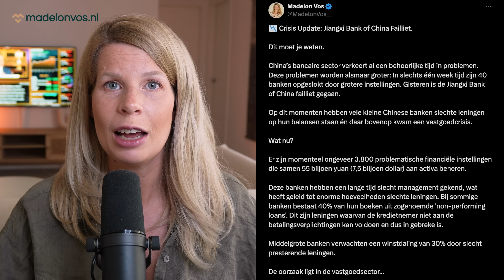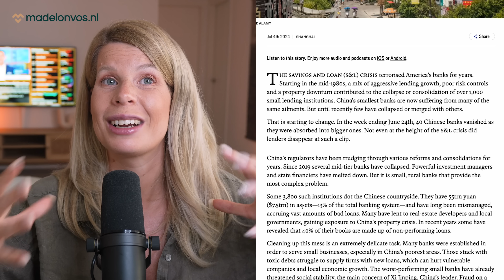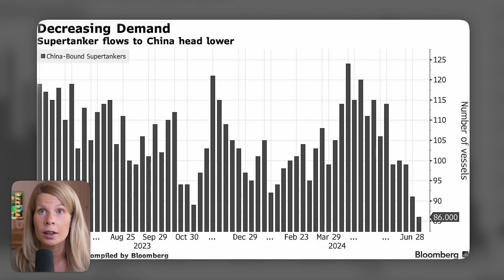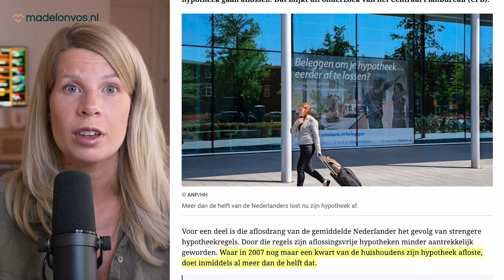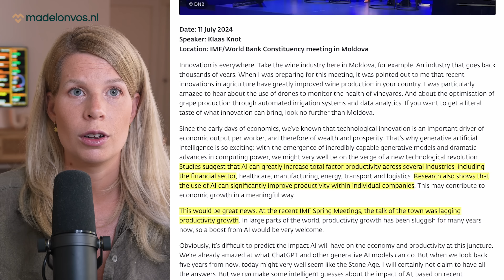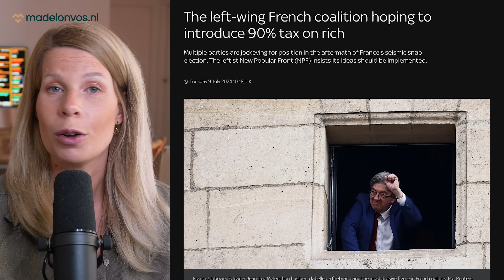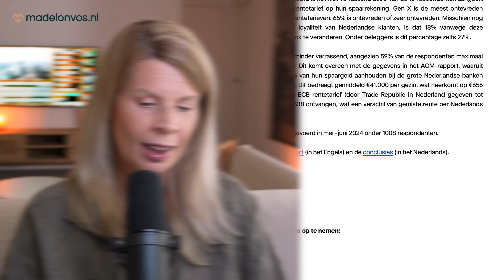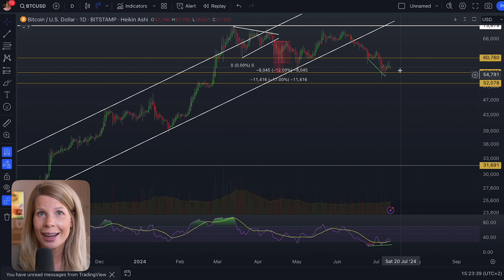🚨 Banken & Vastgoed Crisis in China: Dit Moet Je Weten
📊 €20 gratis aandelen bij Trade Republic (code: MADELON20)

In deze video bespreek ik de groeiende problemen op de Chinese vastgoedmarkt en de impact daarvan op de banken. Een bank is recent omgevallen en de Chinese overheid heeft ingegrepen met nieuwe regels voor de aandelen- en obligatiemarkt. We kijken ook naar de geruchten en paniek op sociale media en analyseren de achterliggende redenen van deze financiële stress.

We onderzoeken ook de mogelijke gevolgen voor Europa, met een specifieke focus op Duitsland en Nederland. Hoe zal de Chinese crisis de Europese markten beïnvloeden? Wat betekent dit voor de vastgoedsector en de bredere economie in deze landen? We kijken naar de eerste tekenen van stress in Duitsland, waar de vastgoedsector onder druk staat, en vergelijken dit met de situatie in Nederland.

Ook nemen we de invloed op de beurs, beleggingen, hard assets én bitcoin mee.

🙏🏻 Alles leren over investeren en vermogensopbouw?

Daarnaast help je me enorm door deze video te delen op Instagram, Twitter, Facebook en/of Whatsapp, telegram, etc. Dankjewel! 🤍

📺 Nog meer video's bekijken?

⏰ Timestamps
0:00 - Intro
1:52 - Economie China
17:16 - Economie DE
20:29 - Economie NL
25:23 - Conjunctuurklok
28:51 - AI
31:51 - ECB
34:06 - Belastingen
37:14 - Eurocrisis
39:39 - Economie US
46:00 - Ontastbare activa
47:51 - Goudkoers
48:36 - Cryptomarkt
49:47 - BTC Technische analyse
51:05 - Outro

Lieve kijker,

Vond je deze video leuk en wil je geen enkele video meer missen? Ieder van jullie telt!

Veel liefs,

Tot slot kan de door Madelon geproduceerde content samenwerkingen bevatten. Dit wordt aan het begin van de video aangegeven via een banner in het scherm van YouTube. Dit houdt in dat Madelon hiervoor een kleine vergoeding ontvangt. De kijker betaalt niks extra's en krijgt in de meeste gevallen zelfs een welkomstbonus die niet geldt via de reguliere website. Hierdoor kan Madelon samen met haar team de content gratis blijven aanbieden van het hoogst haalbare niveau.